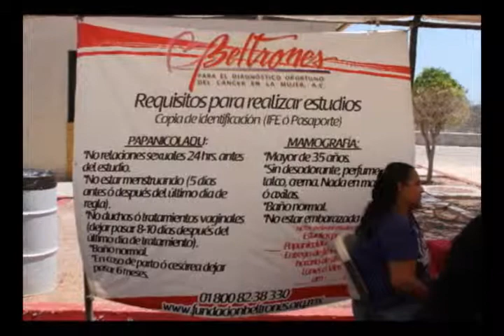Reconocen Labor de Fundación Beltrones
La empresa Maquilas Teta Kawi, reconoce la gran labor de la "Fundación Beatriz Beltrones", al brindar detecciones de cancer en la mujer trabajadora.